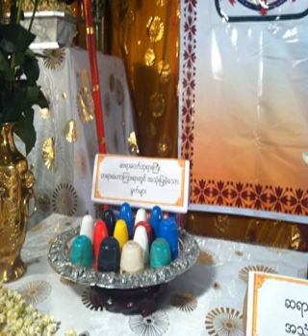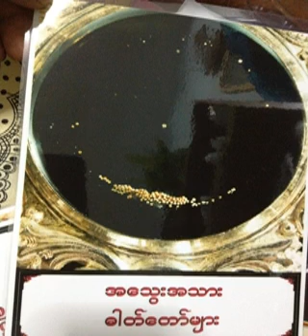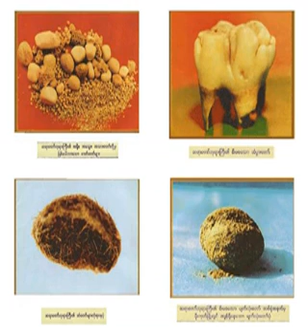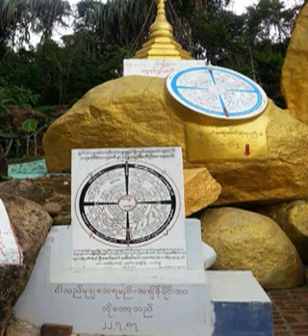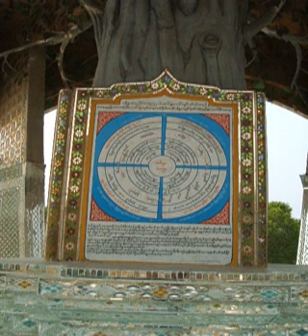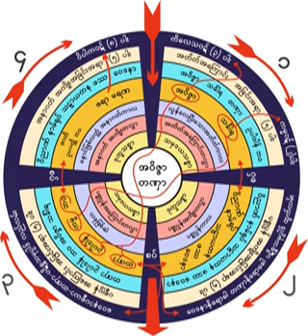၆၀၁။ ရုပ္နာမ္ကုိ ပညာနဲပ အကဲခတ္ပါတရားေတာ္ ၂၈-၂-၁၉၅၉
၆၀၁။ ရုပ္နာမ္ကုိ ပညာနဲပ အကဲခတ္ပါတရားေတာ္ ၂၈-၂-၁၉၅၉